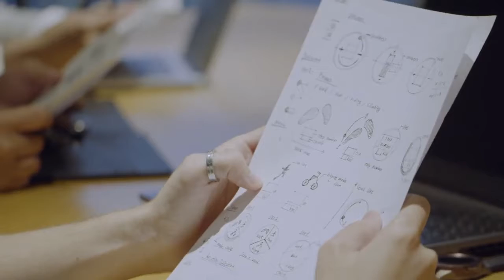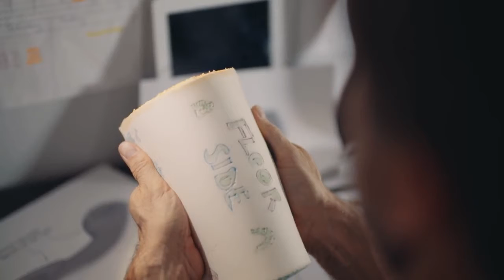Top 5 New Amazing gadgets You can Buy Online #12 | Coolest Gadgets | New Technology | Provident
Top 5 New Amazing gadgets You can Buy Online #12 | Coolest Gadgets | New Technology | Provident | Provident

Music credit

Gadgets | Inventions | Provident